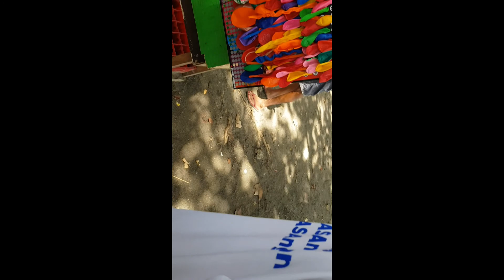I support my granddaughter playing vollyball/Purok 1 Vs Purok 6 .